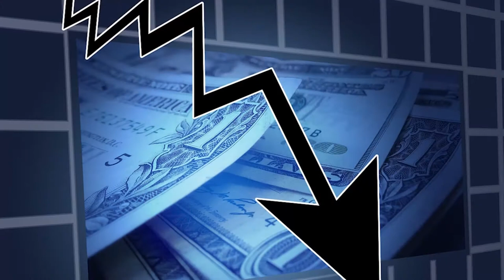Liberté et responsabilité, clés du problème social - Frédéric Bastiat - 16 - EDL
Liberté… est-elle absence de contrainte ? Oui… et non. Oui, en cela que la liberté se définit de manière négative, c’est vrai : l’absence de coercition. Mais non, en cela que la liberté s’accompagne de responsabilité, c’est à dire la nécessité de répondre de ses actes : une forme de contrainte donc. La liberté sans la responsabilité débouche sur le chaos. Damien Theillier explicite bien la nature fusionnelle du couple liberté responsabilité et donne quelques exemples de l’absence de responsabilité, dont le plus parlant est sans soute la crise financière.

Catégorie
People et blogs
Licence